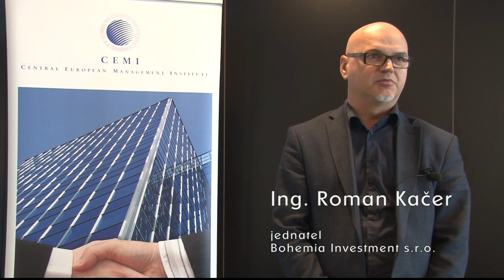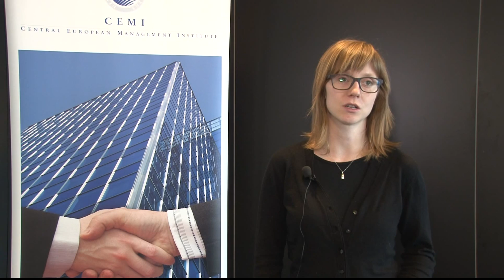Proč si naši studenti vybrali pro svůj kariérní rozvoj institut CEMI?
Studujte moderně, online, flexibilně a v češtině nebo angličtině. Nabízíme studium v 9 prestižních MBA a LLM oborech, které je možné dokončit za jeden rok. Podívejte se, proč si naši studenti vybrali pro svůj kariérní rozvoj právě institut CEMI, jak probíhá online výuka a poslechněte si názory našich studentů na lektorský sbor a jednotlivé předměty.